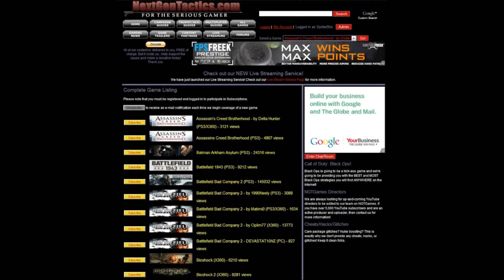Nacht der Untoten Solo High Round Challenge (Part 7)